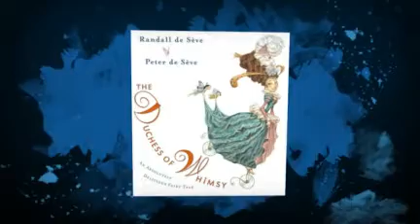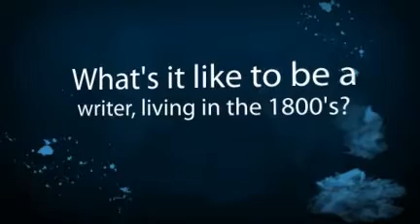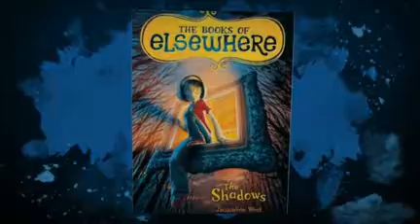Texas Bluebonnet Award Nominees 2011-12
Short video trailer introducing the Texas Bluebonnet Award Nominees for 2011-12.